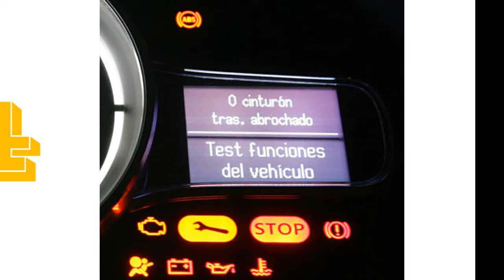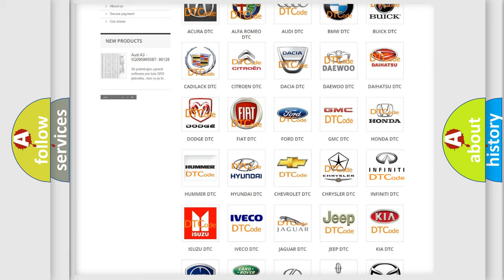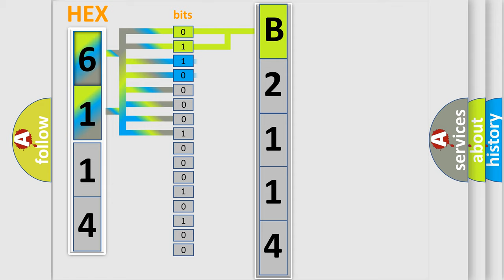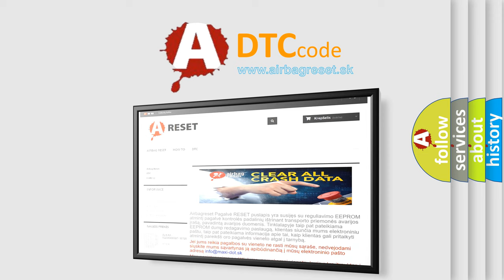DTC Infiniti B2114 Short Explanation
Contents:
0:21 Basic DTC analysis according to OBD2 protocol standard.
1:48 Insight into programming
2:58 A diagnostically understandable description of the Diagnostic Trouble Code
3:05 Basic error definition

Make:
Infiniti
Code:
B2114
Definition:
Front Seat Lifter
Description:
The driver seat control unit detects the output of lifting motor (front) output terminal for 0.1 second or more even if the lifting switch is not input.
Cause:
• Driver seat control unit